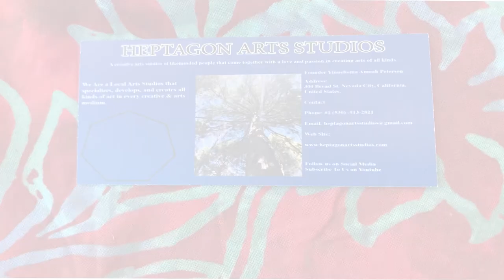Heptagon Arts Studios Company Business Card